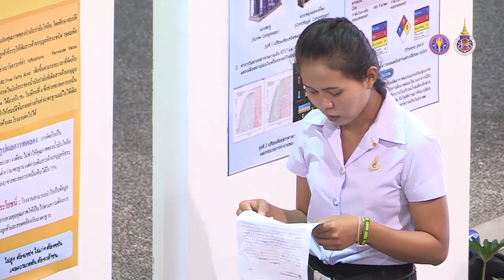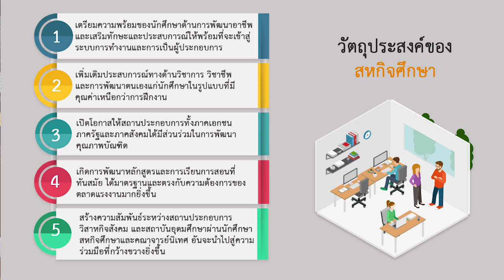wu005_01_ความเป็นมาและวัตถุประสงค์ของสหกิจศึกษา Part II (EP.6)